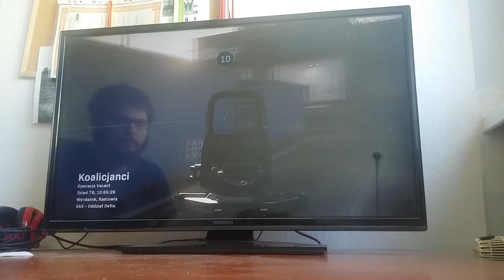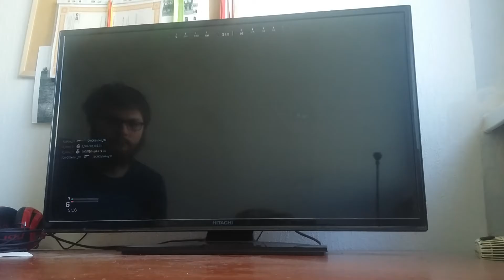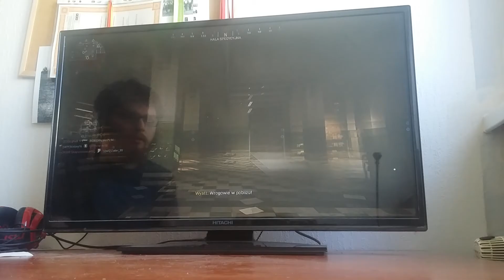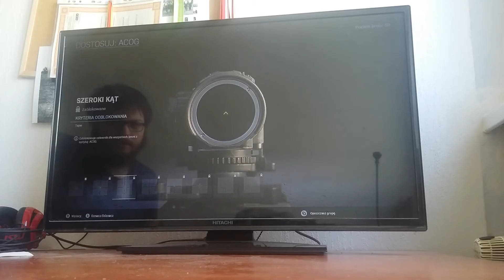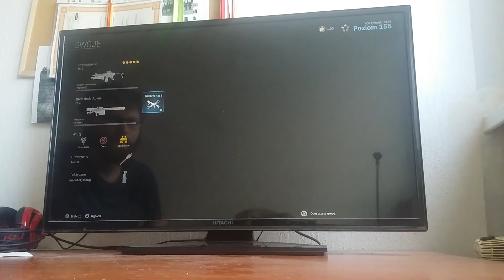Call of Duty Modern Warfare - Wszystkie siatki na celownikach holograficznych